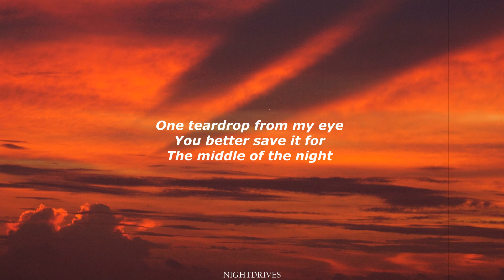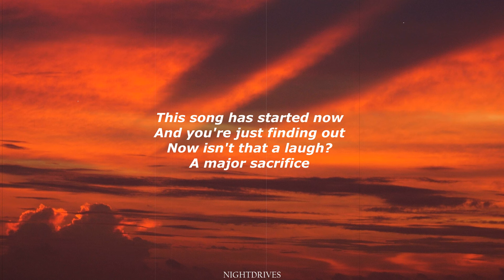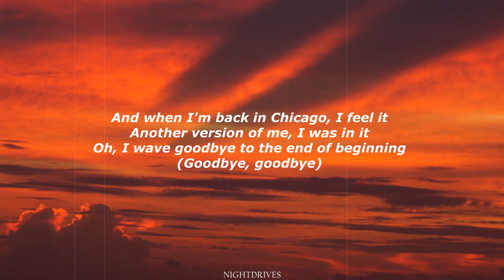Djo - End Of Beginning (sped up) (Lyrics) and when I'm back in chicago I feel it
his is a sped up and lyrics version of the song: End of Beginning by Djo and it's viral on TikTok right now as: and when i'm back in chicago I feel it. This is a tiktok sped up version to give you a chill and relaxing vibe and you can vibe along with it!! Perfect for driving at night ;)

Djo showed this song: End Of Beginning a few weeks ago on his tiktok I made this sped up version from it because I like the song so much and its trending on tiktok. All of His songs have a very chill vibe. I hope you like this faster lyrics version of end of beginning